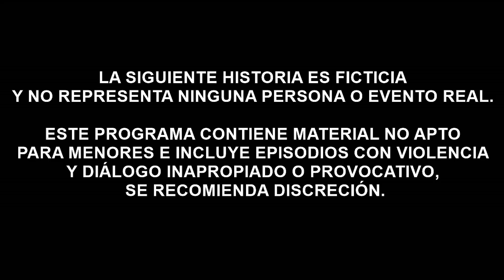El Chino Risas junto al Cholo Víctor (FULL DIVERSIÓN)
Disfruta de lo mejor de Nuestro Humor Peruano con el Cómico "El Cholo Víctor".